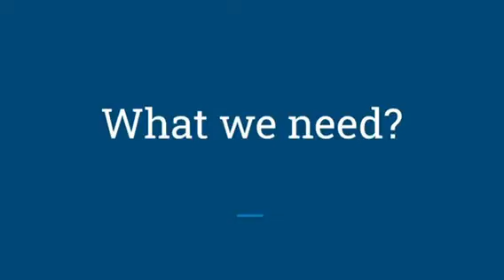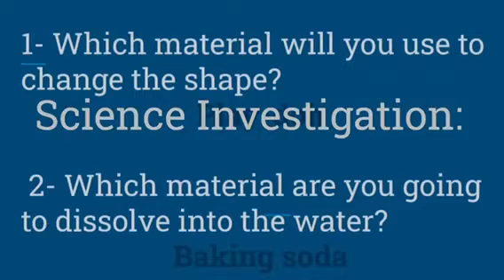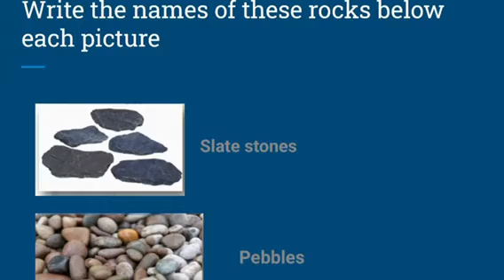How to make a volcano DIY | Science - English Project | Albatool school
How to make a volcano DIY | Science and English Project | Albatool school

In this video I’m going to show you how to make a DIY volcano